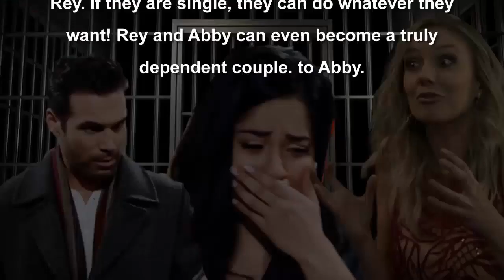The Young and the Restless Spoilers 31 8 Victoria Newman Uses Billy Abbott to Squash Her Brother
The Young and the Restless (often abbreviated as Y&R) is an American television soap opera created by William J. Bell and Lee Phillip Bell for CBS. The show is set in a fictionalized version of Genoa City, Wisconsin.[2] First broadcast on March 26, 1973, The Young and the Restless was originally broadcast as half-hour episodes, five times a week.[3][4] The show expanded to one-hour episodes on February 4, 1980.[5] In 2006, the series began airing previous episodes weeknights on
SOAPnet[6] until 2013, when it moved to TVGN (now Pop). As of July 1, 2013, Pop still airs previous episodes on weeknights.[7][8] The series is also syndicated internationally.[9]